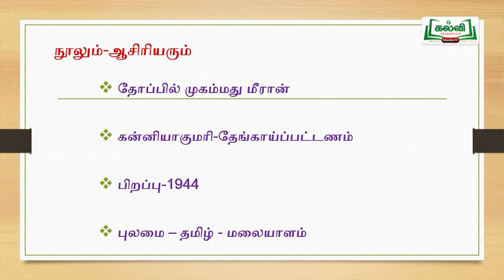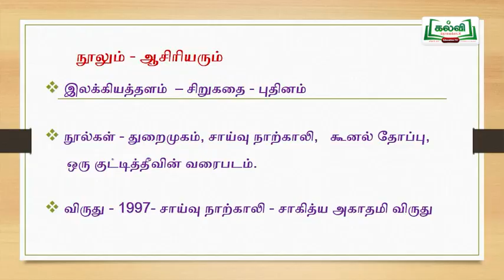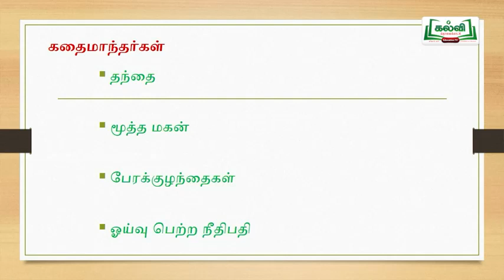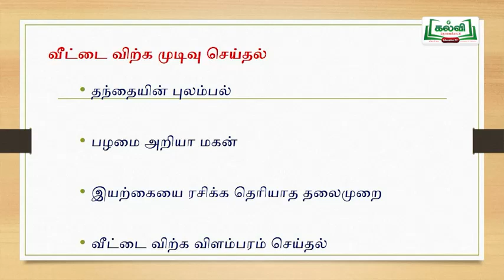kalvi channel (12.9.21) 12th Tamil part-1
Sublime try -5
Thalaikulam